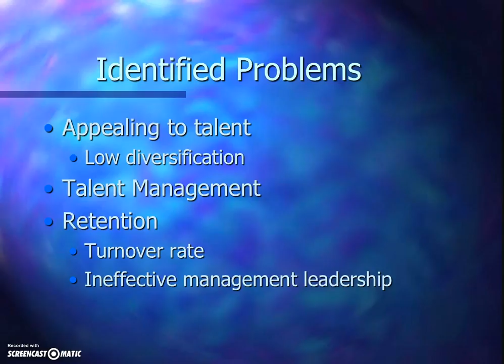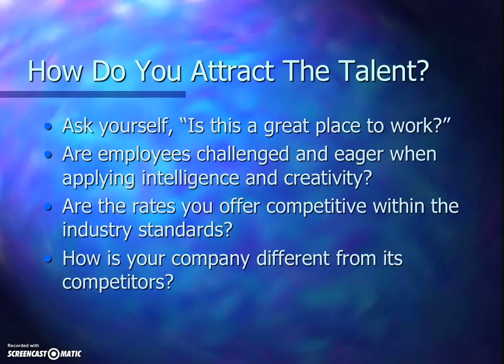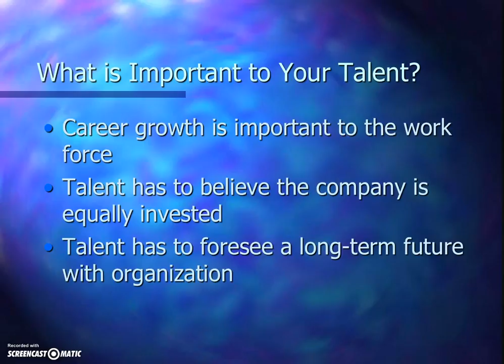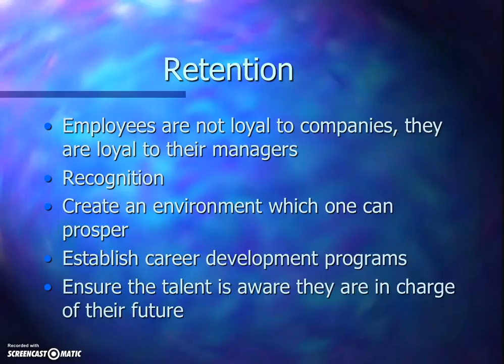Servant Leadership Presentation